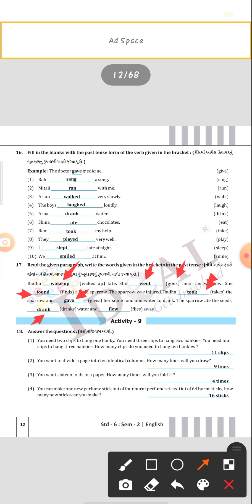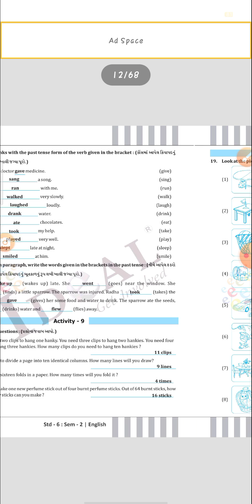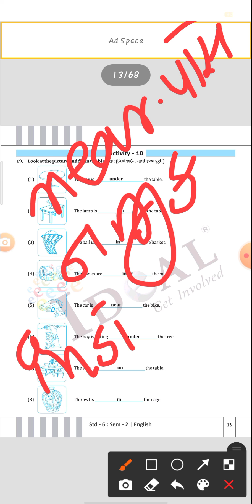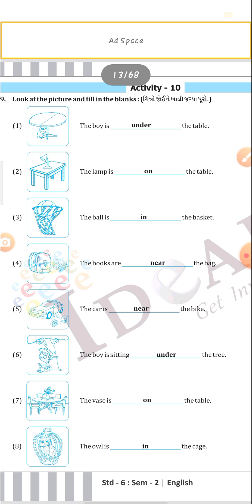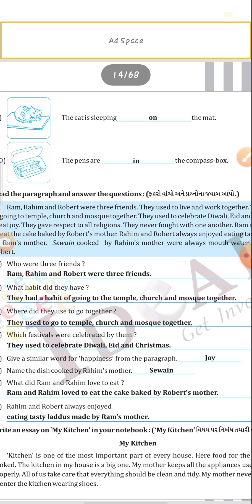Std 6 Eng Unit 1 Part 5